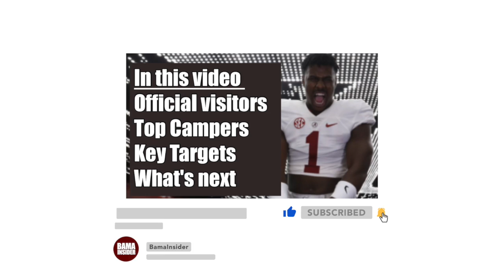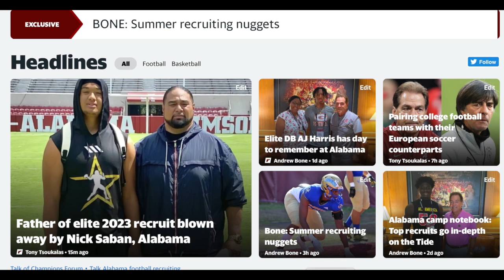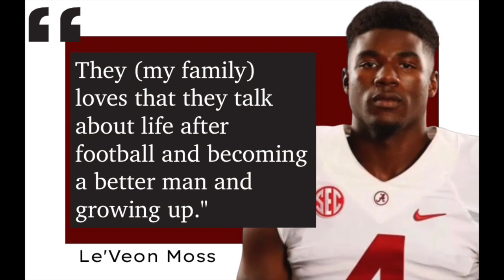Alabama Crimson Tide recruiting with Andrew Bone | Official visitors and key targets | CFB News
First part of the video
1:42 official visitors update
3:40 Le’Veon Moss
6:35 on Barion Brown
7:12 on Jake Taylor
9:42 on Jacob Sexton
9:45 on Aaron Anderson
9:58 on Kenyatta Jackson